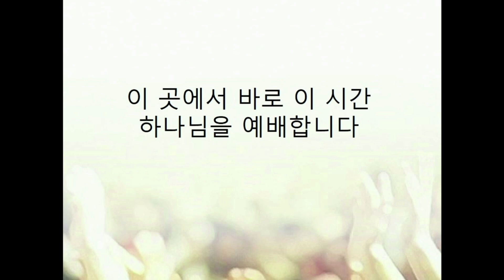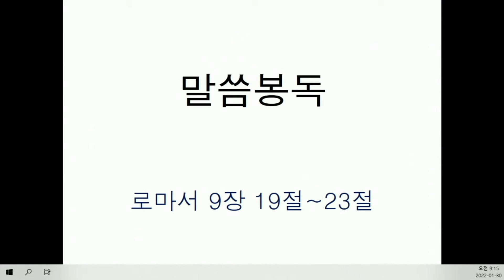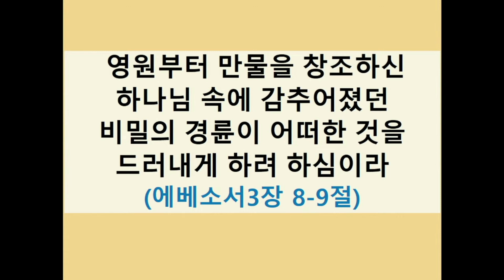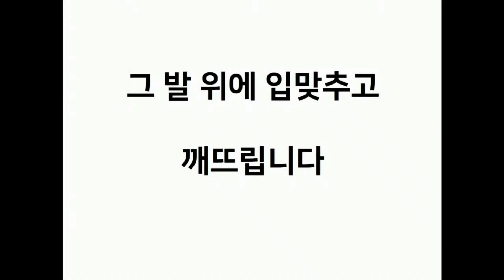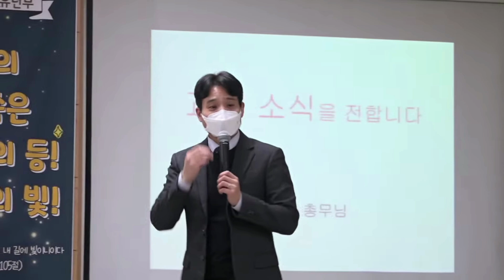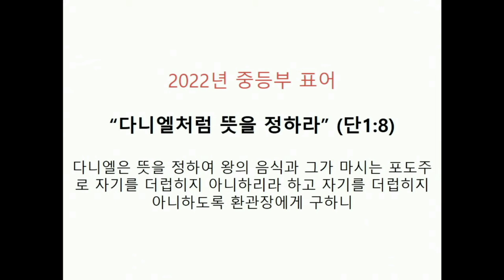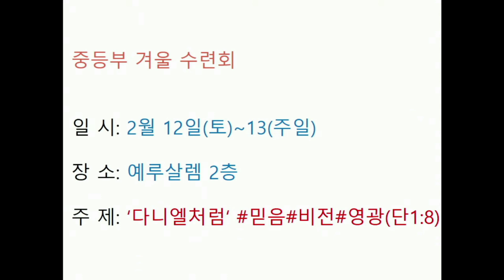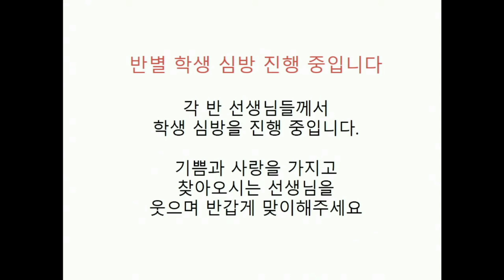전주안디옥교회 중등부 예배(1월30일)